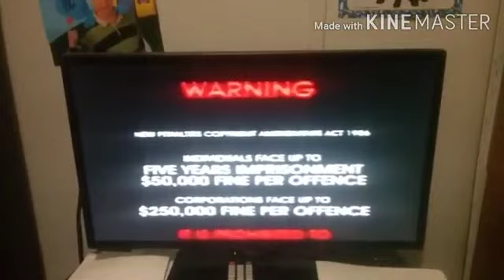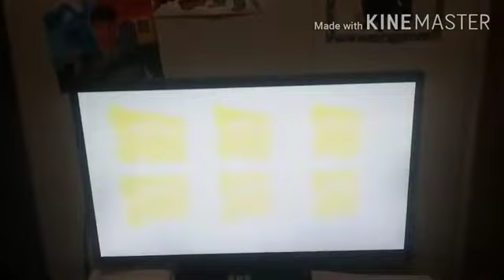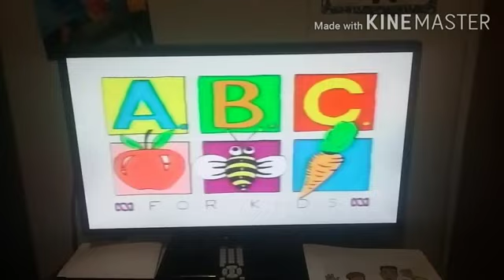Opening To Bananas In Pyjamas It's Games Time 2000 VHS